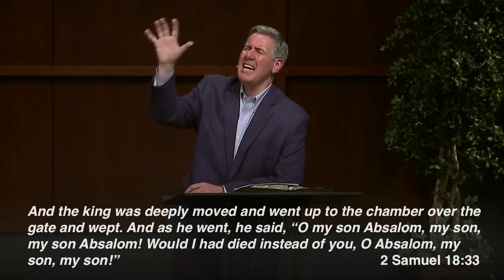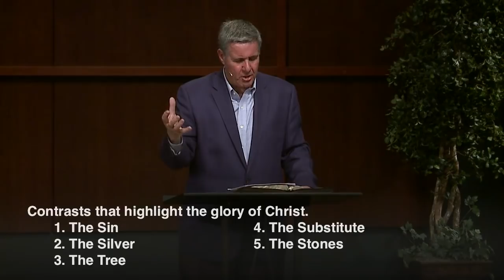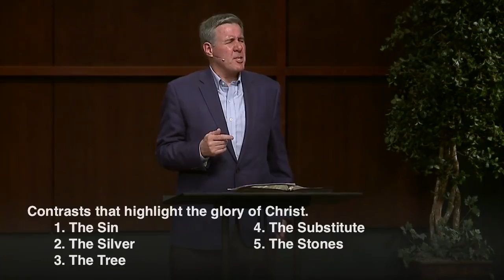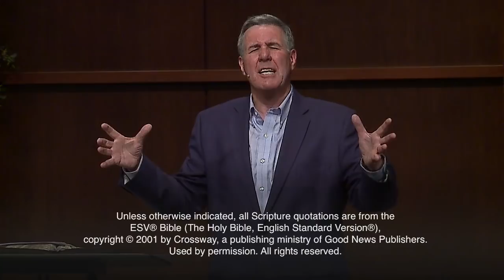Sermon: "Deliverance" on 2 Samuel 18 | God's Deliverance of King David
Pastor Colin Smith preached this sermon on God's deliverance of King David from 2 Samuel 18 at The Orchard EFC in suburban Chicago.

Sermon Series Description:
It is possible to serve the Lord with great distinction, and then to undo much of the good you have accomplished, The final chapter of David’s life serves as a warning to us that it is possible to accomplish much good, but then for it all to unravel in the later years of our lives because of our own sin and folly.

Sermon Series: The Life of David (8/8)
Scripture: 2 Samuel 18
Topics: Jesus Christ, Sin, Leadership